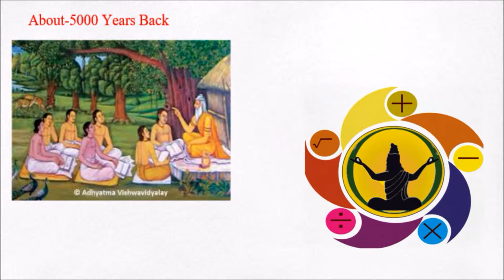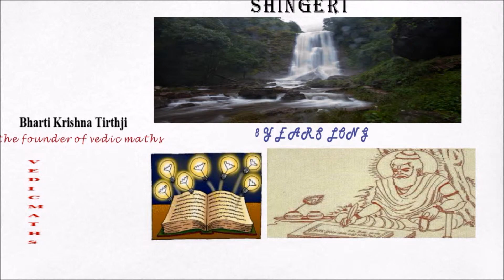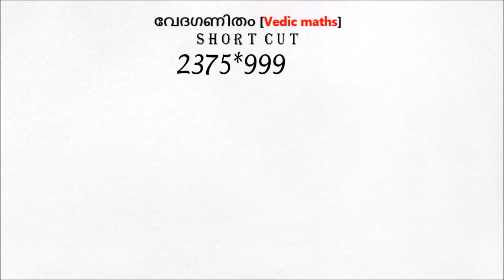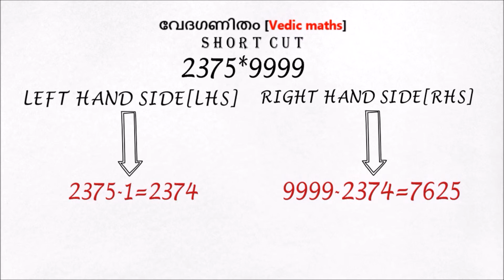എന്താണ് വേദഗണിതം? | Vedic Maths Introduction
Vedic Mathematics is a book written by the Indian monk Swami Bharati Krishna Tirtha and first published in 1965. It contains a list of mental calculation techniques claimed to be based on the Vedas. The mental calculation system mentioned in the book is also known by the same name or as "Vedic Maths".